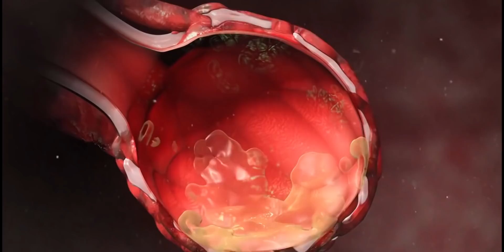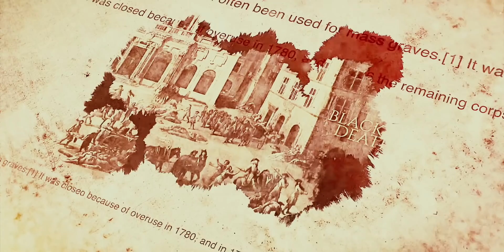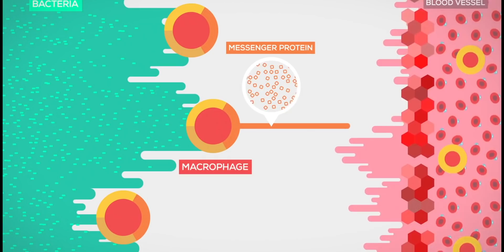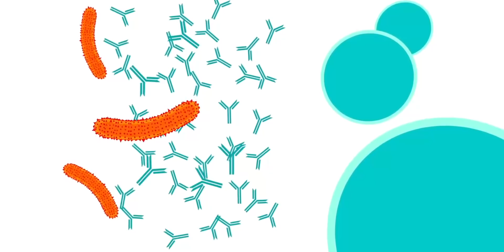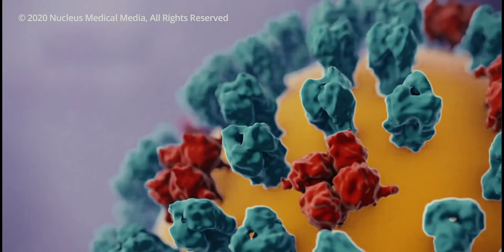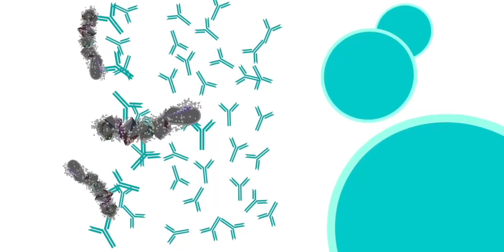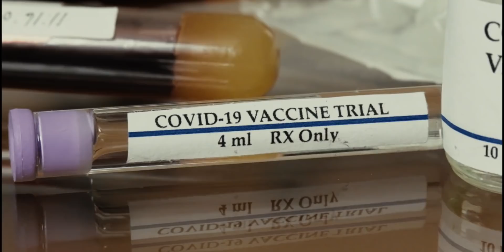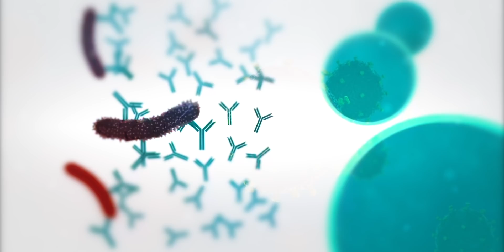CORONA ki VACCINE se Bachkar Rahna | Aisi baatein Sunne ko Milne Wali hai | By Scientific Minds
Jaisa ki aapko pta hai ki CORONA ki Vaccine aa chuki hai aur jaldi hi Vo india me distribute hona bhi start ho jaayegi..
To aaj Ki video me mai aapko btaane wala hu ki kaise CORONA ki VACCINE kaam karegi aur INDIA me Kaun kaun si VACCINE aa sakti hai..

Aur India me FAKE news bohot jaldi failty hai..
Isiliye is video ko share karna mat bhoolna...
Taaki logo tak sahi INFORMATION jaa sake..